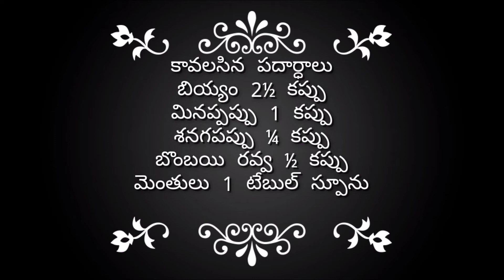Restaurent style Golden brown , Tasty Masala Dosa